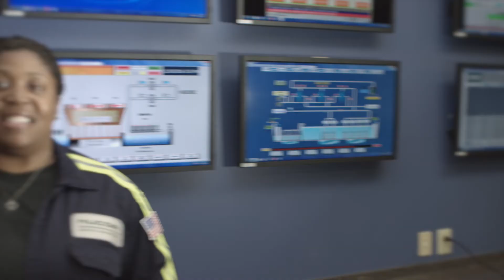Alyssa Van Delden - Nucor Stands with our Country’s Military